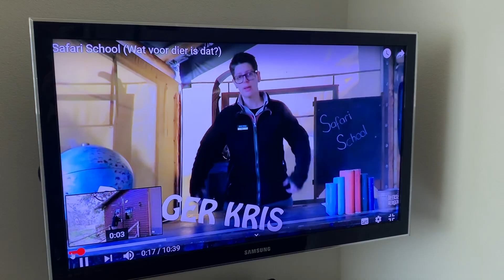Thuisonderwijs dankzij de Safari School bij de familie Gerritsen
Thuisonderwijs met dank aan de Safari School Beekse Bergen